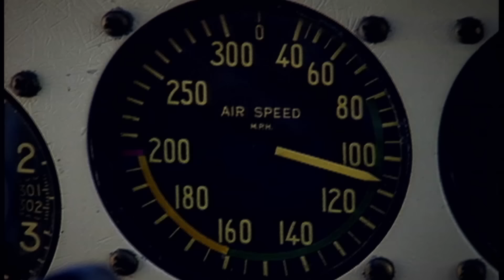Survivorman | Pilot Episode | High Rez Version | Summer | Les Stroud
This is Part One of the two pilot films that started it all!!   I know I have uploaded this before but I finally found a version that we had up rezz'ed for a better quality.

HAPPY NEW YEAR. enjoy!